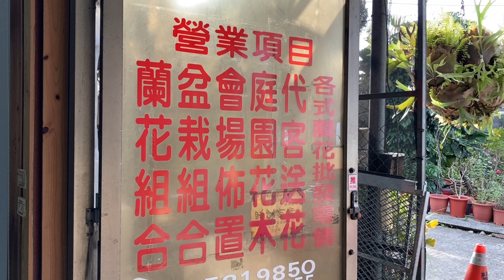Orchid Hunters: Chunfu Orchid Farm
Chunfu Orchid Farm is located in Taichung, Taiwan. I believe it only sells locally in Taiwan and via Ten Shin Gardens.